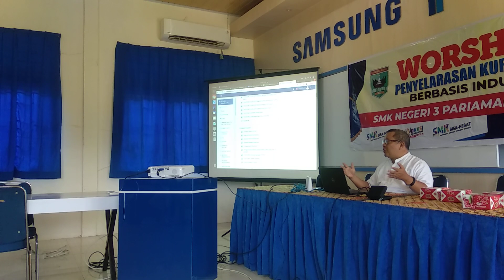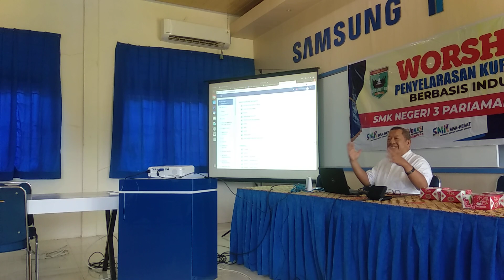20220730 VIDEO SMKN3 PARIAMAN penyelarasan kurikulum dengan DUDI 1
VIDEO SMKN3 PARIAMAN penyelarasan kurikulum dengan DUDI 1

OnnoCenter